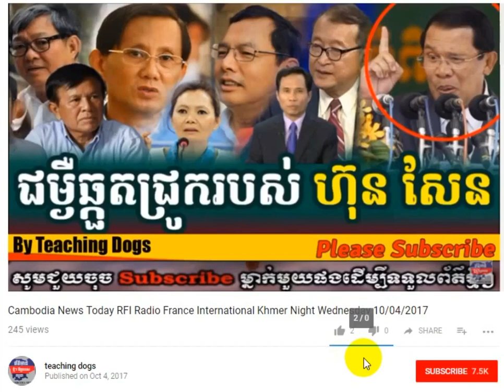Cambodia Hot News: WKR World Khmer Radio Afternoon Monday 10/16/2017